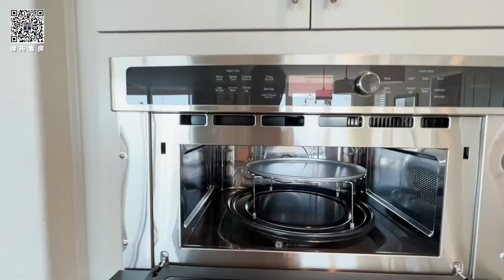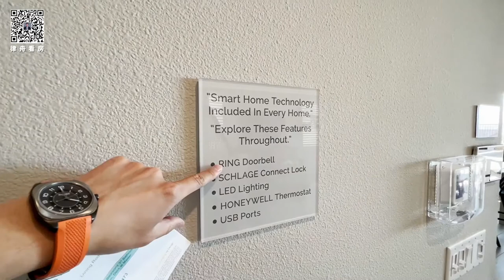303期｜洛杉矶西北 全新山景豪宅，配套成熟！3041- 3214尺，100.5万起！排队从速！！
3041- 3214尺，4-5房，2.5-3卫
美丽的Santa Clarita市是洛杉矶地区近百个城市中的第4大城市，坐落在距离洛杉矶市中心的西北部35英里处，在高速公路5号和14号交接处附近，可方便的前往Glendale和Burbank，距南边的洛杉矶国际机场，西边的太平洋海岸，东南边的大中国城都在一小时车程以内，而去南边的好莱坞环球影城和著名的贝弗利山庄则只有半个多小时的车程，位置相当便利，令您通勤无忧。 Santa Clarita市拥有完善的配套和豪华的设施，包括大型的购物中心Westfield Valencia Town Center、高档的餐厅、酒吧，著名的“Six Flags Magic Mountain”游乐场和多个美丽的高尔夫球场等，为您营造了全方位、多层次的配套服务。您可在Old Town Newhall观看表演，聆听音乐，也可去往Hurricane Harbor或Castaic Lake畅快游玩，放松心情，尽享美妙的休闲时光。 Sterling at Skyline社区就位于Santa Clarita海拔较高的地段，带您俯瞰Santa Clarita Valley的美丽景色，更有长达数英里的社区徒步步道和1600英亩的自然开放空间等待您来探索。

Related: 美国房产经纪,洛杉矶房产经纪, 尔湾房产,尔湾房产经纪，看房日记,美西地产,fei li,小艾大叔,森林湖房产,森林湖房产经纪,森林湖地产,chris liu,琨妮说, 小武带你看世界，